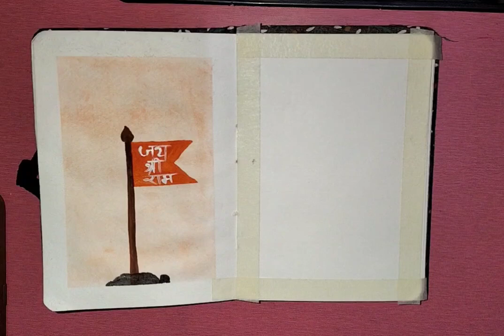easy watercolor Republic day painting🇮🇳 Republic day painting for beginners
lot's of 💕🇮🇳

sketch drawing
colour painting
easy drawing
easy painting idea
scenery
easy colour painting
simple painting
satisfying
easy Republic day painting
painting
acrylic easy painting
colour easy painting
simple drawing
easy drawing idea
Republic day